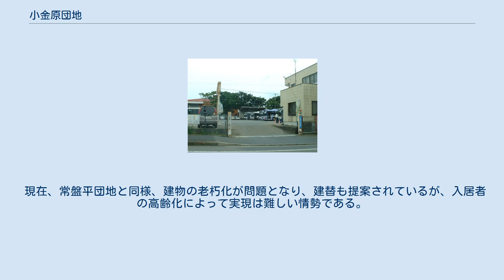小金原団地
小金原団地（こがねはらだんち）は、千葉県松戸市小金原に存在する大規模住宅団地、日本のニュータウンの一つである。
事業主体は日本住宅公団（現在の都市再生機構）、分譲部分（6-7街区、6-9街区、7-1街区）と賃貸部分（UR賃貸住宅、3-18街区および6-13街区）に大別される。
当初の計画戸数10,000戸、計画人口40,000人。
実際は2,778戸である。
 団地に隣接する「小金原バス案内所」（小金原6-3）。
 松戸市北東部に位置する小金原地域（面積約320ヘクタール、人口約3.1万人）の中核をなす。
日本住宅公団による造成以前は、八ヶ崎、根木内、栗ヶ沢と称される農地および山林であった。
団地の街区・番号はそれぞれ「丁目-番地-小番（棟数字）」を表す。
例えば3-18街区は「小金原3丁目18番地」であるが、1971年（昭和46年）に松戸市が町名変更を行なう以前、1969年（昭和44年）の段階では、正式には旧町名（大字殿内、大字久保平賀など）であった。
小金原地域は1丁目から9丁目まであるが、小金原団地は6丁目に集中している。
 最寄駅は常磐線北小金駅、松戸新京成バス小金原団地線の各停留所が住宅団地に隣接しており、同様に新京成線八柱駅、武蔵野線新八柱駅とも松戸新京成バス小金原団地線で接続されている。
常磐線馬橋駅、および新京成線常盤平駅からの系統は同団地の入居開始当初の1969年（昭和44年）5月15日に開業したが、いずれも2006年（平成18年）3月16日に廃止された。
 分譲部分の総戸数は6-7街区420戸、6-9街区410戸、7-1街区490戸、間取りは6-7街区が3DKと3LDKの2種、6-9街区および7-1街区が2LDKと3DKの2種がそれぞれある。
賃貸部分の総戸数は1,458戸、2DK（654戸）と3K（804戸）の2種の間取りがあり、2012年（平成24年）現在の共益費月額は2,060円である。
すべて鉄筋コンクリート5階建て、エレベーターなしである。
 現在、常盤平団地と同様、建物の老朽化が問題となり、建替も提案されているが、入居者の高齢化によって実現は難しい情勢である。
また、建築当初は山だったため、団地の敷地内は坂が多い。